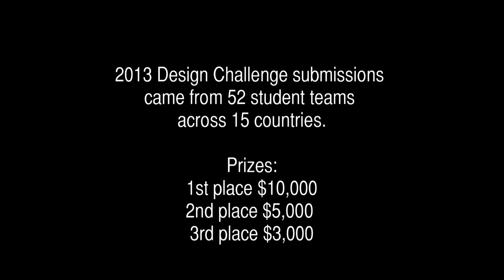2013/2014 Design Challenge Event Summary